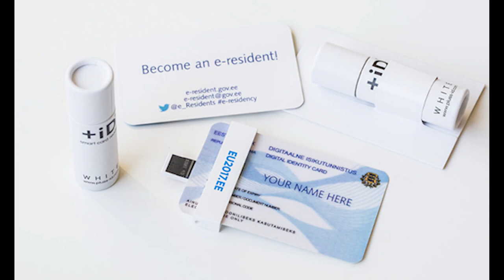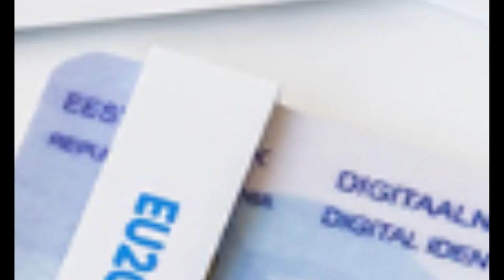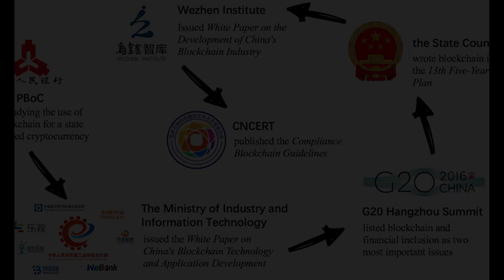Smart Cities and Blockchain Four Countries Where AI and DLT Exist Hand in Hand, Hk Reading Book,